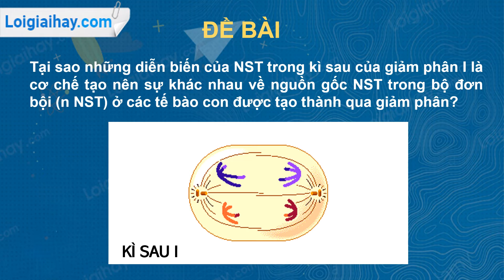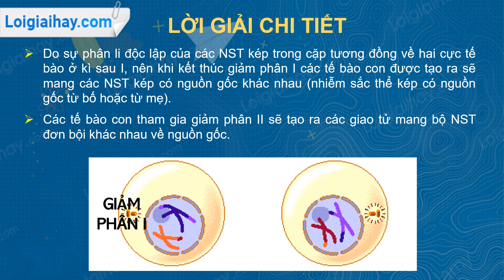Trả lời câu hỏi số 2 trang 33 SGK Sinh học 9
Tại sao những diễn biến của NST trong kì sau của giảm phân I là cơ chế tạo nên sự khác nhau về nguồn gốc NST trong bộ đơn bội (n NST) ở các tế bào con được tạo thành qua giảm phân? .